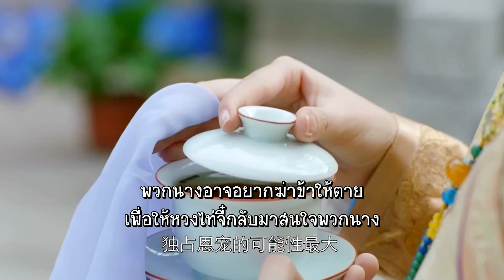ตอนที่ 31 | จอมใจจักรพรรดิ - Rule the World《独步天下》| (ถังอี้ซิน,หลินเฟิง,จางรุ่ย) | 【ซับไทย】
🌟เรื่องย่อ : ในช่วงรัชสมัยสุดท้ายของราชวงศ์หมิงในดินแดนจีน องค์หญิงปู้ซี่หยาหม่าลา หรือตงเก๋อ ได้เกิดมาพร้อมกับคำทำนายว่าเป็นผู้ตัดสินชะตาของอาณาจักร ความงดงามและชื่อเสียงของนางได้พานางเข้าไปพัวพันกับความขัดแย้งระหว่างผู้นำในแคว้นจูร์เชินแห่งดินแดนแมนจูเรีย ต่างชิงชัยคว้านางมาครอบครอง เรื่องราวความรักของนางเกิดขึ้นหลังจากที่นางได้ถูกส่งมาในฐานะเครื่องบรรณาการให้แก่ผู้นำแห่งเจียนโจว หนูเอ่อร์ฮาซื่อ รวมทั้งบุตรชายที่เข้ามาพัวพันกับชีวิตรักของนาง ฉู่อิง ลูกชายคนโตแสนดุร้าย ไต้ซ่าน ผู้อ่อนโยน หวงไท่จี๋ ลูกพี่ลูกน้องผู้ซื่อสัตย์ และตัวเอ่อร์กุ่น แม่ทัพผู้หัวรั้น ท้ายที่สุด ตงเก๋อก็เลือกคบรักกับหวงไท่จี๋ ทั้งสองคนต่างร่วมทุกข์ร่วมสุขและมีช่วงเวลาที่ต้องพลัดพรากจากกัน ทั้งสองพบกันเป็นครั้งสุดท้าย เมื่อหวงไท่จี๋สถาปนาราชวงศ์ชิง และแต่งตั้ง
ให้ตงเก๋อเป็นต้าฟู้จิน (พระชายาเอก) จนกลายเป็นตำนานเล่าขานที่สืบทอดกันต่อมารุ่นสู่รุ่น